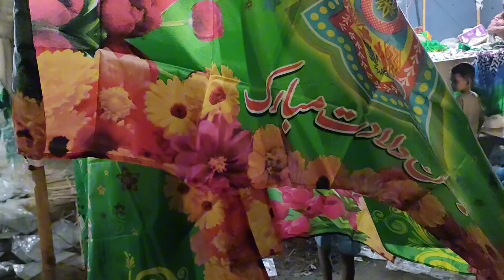12 Rabi Ul Awal Main Shocked | Raat 3 Bajai Ye Sub Q Huraha Hai? Waqai Karachi Waloo Jawab Nahi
12 Rabi Ul Awal Main Shocked | Raat 3 Bajai Ye Sub Q Huraha Hai?  Waqai Karachi Waloo Jawab Nahi

اپنے کاروبار کی پروموشن کرنے کے لئے رابطہ کریں 👇
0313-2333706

12 rabi ul awal
12 rabi ul awal juloos 2023
biggest 12 rabi ul awal jaloos karachi 2022
12 rabi ul awal jaloos
12 rabi ul awwal
12 rabi ul awal jaloos 2022
rabi ul awal juloos
12 rabi ul awal ka juloos
juloos 12 rabi ul awal 2022
karachi,12 rabi ul awwal karachi juloos 2023
12 rabi ul awal juloos karachi,juloos
pakistan largest 12 rabi ul awal jaloos 2023
12 RabiUlAwal Naat
eid milad un nabi naat sharif
Sarkarkiamadmarhaba
nishterpark
kharadar

 Presents By:
 Muhammad Jahanzeb